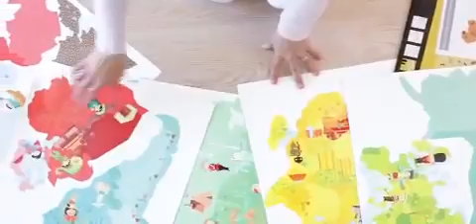ADESIVO MURALE MAGNETICO: PLANISFERO